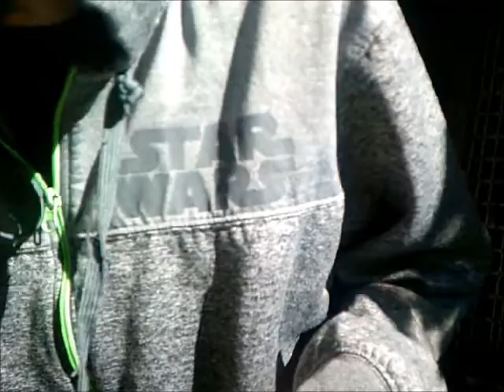blazing and chilling ep 6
In this episode, we explain how blazing can help with different kinds of emotions.